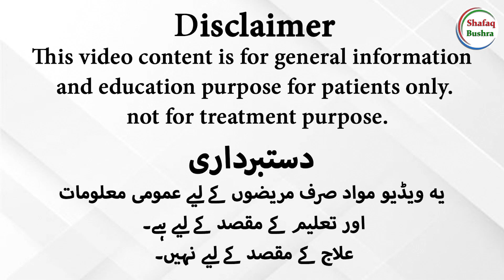Should We Cook Meat With or Without Fat In Urdu